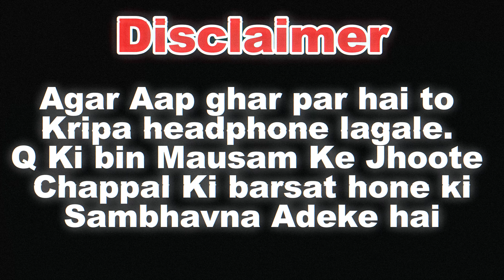2V2 WITH CUTE GIRL AND HER BOY FRIEND PART 1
2V2 WITH CUTE GIRL AND HER BOY FRIEND PART 1
Welcome to the x-Estal family, a community of 216 members!
Don’t miss out on the ultimate Free Fire live stream experience. 🔥🎮
Remember, this is more than just a game; it’s a battle for supremacy. Are you ready to join the ranks of the elite? See you on the stream!
virtualvoyage Ignite your screens with the hottest Free Fire action on the web! 🔥 Join us live as we dive into the battlefield, where every shot counts and every move could be your last. Witness the thrill of survival, the rush of the kill, and the glory of victory!
Feel free to use this description and adjust the hashtags according to the specific content of your live stream

Feel free to use this description and adjust the hashtags according to the specific content of your live stream to attract the right audience. Remember, the key is to use relevant and trending hashtags that resonate with your content and audience.
Join us as we share our joyful moments in Free Fire with our teammate! From epic gameplay to funny moments, this video is packed with entertainment and excitement. Grab your popcorn and get ready for some non-stop action in this popular battle royale game.
aimbotfreefire "Badass crew with a mission 🔫💣"

BadassCrew MissionReady TeamGoals SquadGoals Warriors BossTeam"Ready to kick some butt with this squad! 🎉"

MoneyHeist HittingTheScene RuthlessGang TVShow FamousMovie HeistLife"Strength is found in unity, even in the darkest of times.

Join us for some joyful moments in Free Fire with my awesome teammate! Watch as we dominate in intense battles and celebrate our victories together. Get ready for some action, laughter, and epic gameplay in this Free Fire video!
teammates e
fortnite e
In this video, you'll experience the most joyful moments in Free Fire with my teammate. From epic kills to hilarious fails, this gameplay is sure to keep you entertained! Join us as we conquer the battlegrounds and have a blast in this popular mobile game. Let the joy begin!
From Noob to Pro: Tips and tricks to rank up in Free Fire on mobile.
Top 10 ranked videos in YouTube search for Free Fire: Ranking up with the best hacks on mobile!
The ultimate guide to ranking up in Free Fire.
Gaming on a WHOLE new level!
Free Fire Br rank push gameplay 🎮 with my Brothers 🔥
Free Fire Noob is Live l Biggest Noob 😎 🔥Let's Play With Randoms
FREE FIRE LIVE - 1vs3 GUILD TEST | UNLIMITED GIVEAWAY AND CUSTOM ROOMS | KAR98 ARMY
rajat dalal
rajat dalal vs rajveer fitness
ambani son wedding
The Secret Technique to Boost Your Productivity
The Biggest Mistakes People Make with Time Management
Learn How to Skyrocket Your Success with This Strategy
Become a Productivity Pro with This Simple Trick
Important Notice :